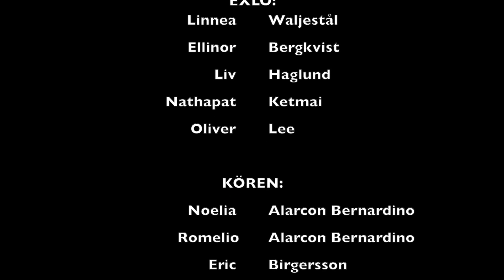We Are One - EXLO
"We Are One" was written in a purpose to bring people together through music during the Covid-19 pandemic. This was a project created by Linnea Waljestål as her final examination at Musikhögskolan Ingesund, in Arvika.

Written, produced, mixed, mastered and video edited by Linnea Waljestål (drummer and lead vocalist in EXLO)

EXLO:
Linnea Waljestål - Drums & lead vocals
Ellinor Bergkvist - Piano & choir
Liv Haglund - Bass & choir
Nathapat Ketmai - Guitar (+ solo) & choir
Oliver Lee - Guitar & choir

Choir:
Noelia Alarcon Bernardino
Romelio Alarcon Bernardino
Eric Birgersson
Victor Birgersson
Thea Karlsson
Lasse Anrell
Birgitta Anrell
Henry Alarcon
Freja Apelkvist
Julia Bengtson
Frida Bergman
Charlotta Birgersson
Johan Birgersson
Christopher Edgar
Maria Hebbe
Emelie Hebbe
Josefine Hebbe
Emil Karlsson
Erica Karlsson
Alexandra Ljungqvist
Mikaela Magnusson
Moa Nilsson
Henrik Strandberg
Johan Svensk
David Sveningzon
Erik Sällström
Emma Sällström
Syroon Vidal
Emma Waljestål
Peter Waljestål
Anna Waljestål Åhs
Anton Älvstrand

Extra participants for video:
Anton Borrenmo
Elias Borrenmo
Daniel Hägg
Erik Jonehög
Lennart Jonsson
Siv Jonsson
Staffan Jonsson
Denniz Larsson
Anna-Klara Magnusson
David Persson
Ann-Sofie Sällström
Jan Sällström
Emil Sällström
Gunnel Waljestål
Svante Waljestål
Lotta Waljestål
Malin Waljestål
Andreas Wetås Jara
Daniel Åhs
Kenneth Åhs
Janne Schaffer